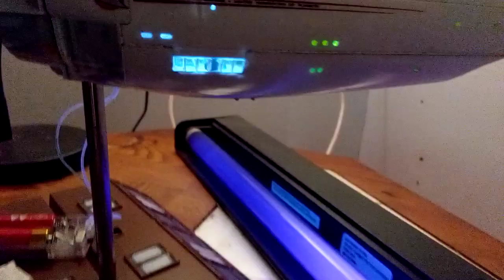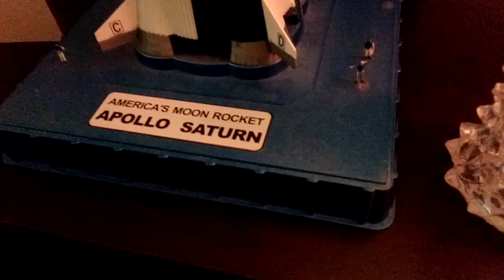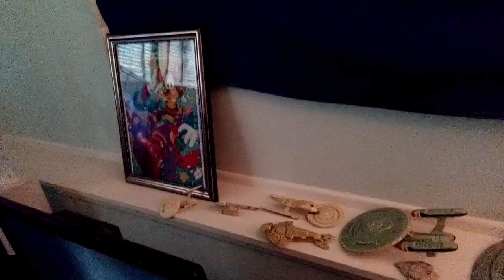My Model Collection (So Far)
Been doing kits over 10 years now! Started out doing the smaller kits to get back into doing them and worked my way back into doing the more challenging kits. So far I have done over 40 kits, over 50 models, as some kits were multiple builds. My two favs are the U.S.S. Enterprise 1/350 refit kit and the Apollo 11 Saturn V rocket. As you will see, I had fun with the International Lonestar. which is my next fav.